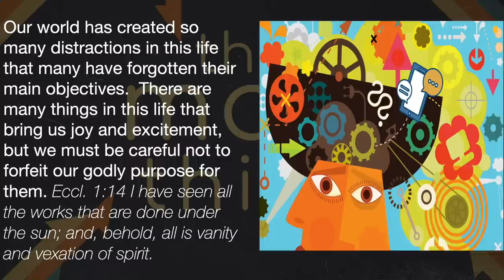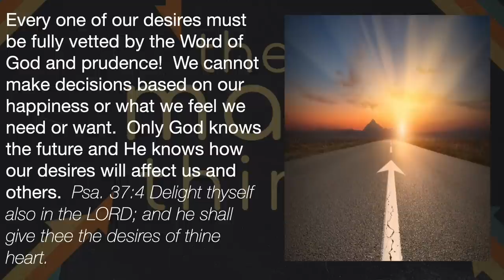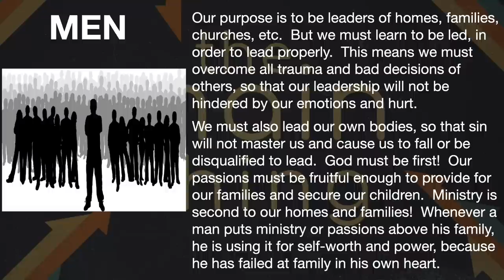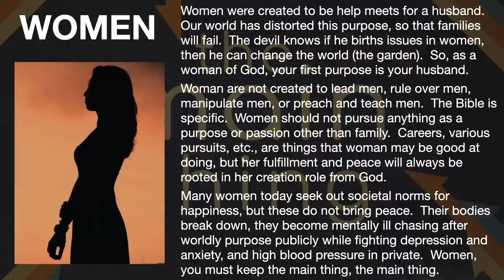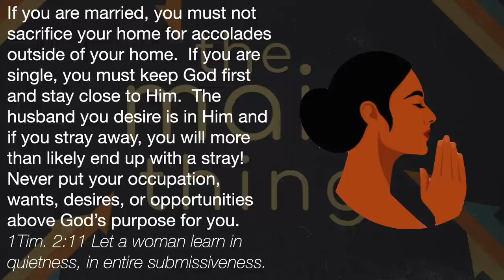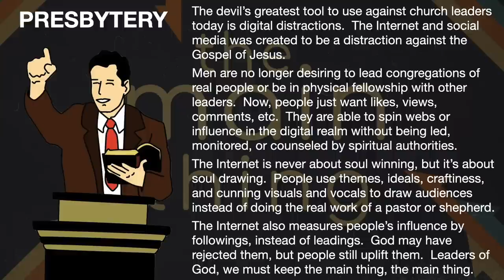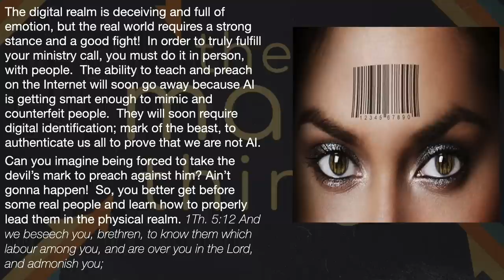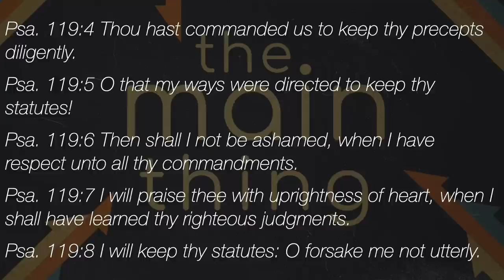The Main Thing - A Message By: G Craige Lewis of EX Ministries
In this message, Pastor Lewis teaches how we should never forget the reasons why we are here!